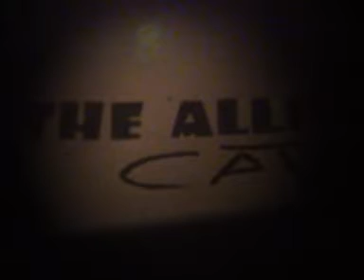The Alleycats - Super 8 Blues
The Alleycats